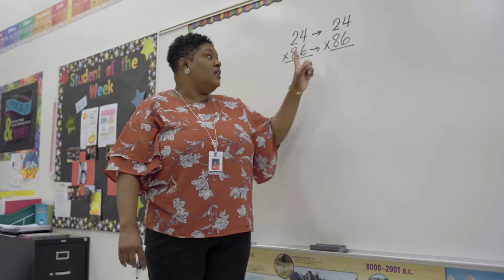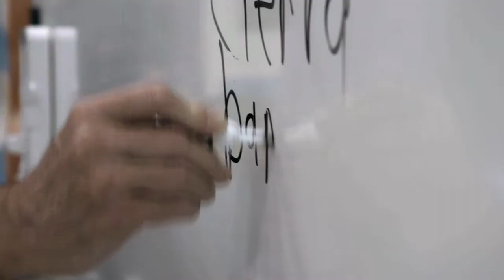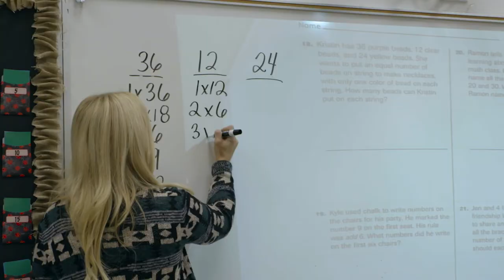Las Vegas Day School | Give Your Child Every Advantage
Las Vegas Day School was founded by Helen and Jack Daseler in 1961 and was the first non-sectarian, non-denominational private school established in the state of Nevada. The school is licensed by the Nevada State Department of Education and is nationally accredited by Cognia. We are proud to have successfully educated thousands of children in the Las Vegas community for more than fifty-eight years.